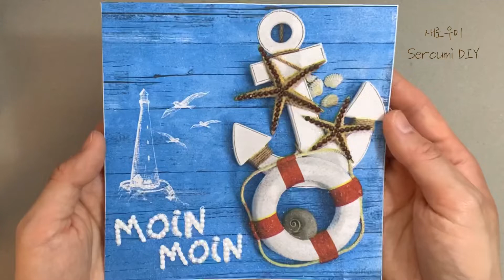냅킨에 보석 십자수 하기 • 남은 비즈로 냅킨 카드 만들기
Moin Moin 모인모인 = 안녕🖐!
(북부 독일 사람들의 인사말, 함부르크나 브레멘등등 )

🎼 Track : Sunshine Samba